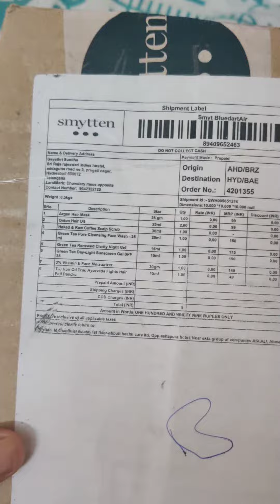Smitten Haul just 199 Feb 2022